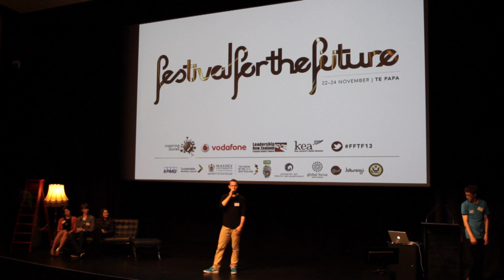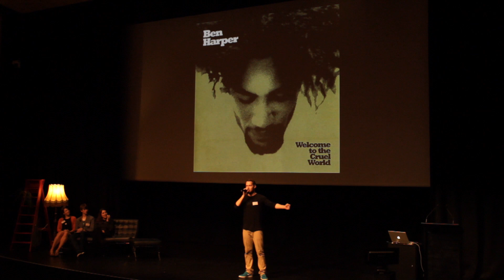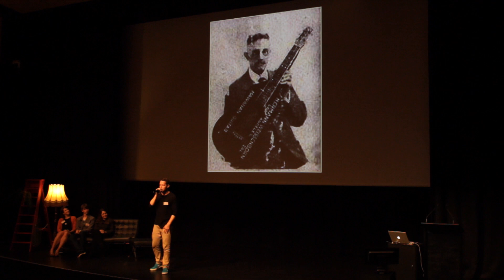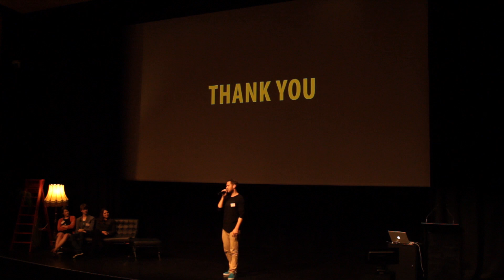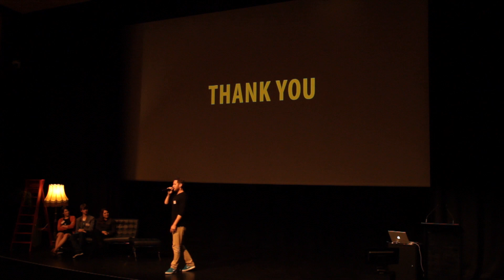Thomas Oliver // Musician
Thomas spans the worlds of blues rock, drum n' bass & the awesome Weissenborn guitar with integrity & devotion for his craft.

This talk was filmed at Festival for the Future 2013.

Fast becoming one of NZ's most exciting national events, Festival for the Future is about celebrating what's possible, supporting the next generation to spark & grow world-changing ideas for a better New Zealand.